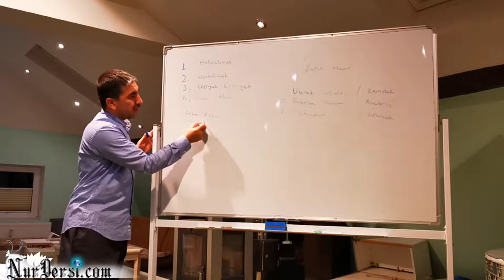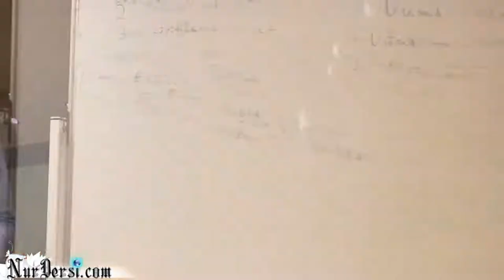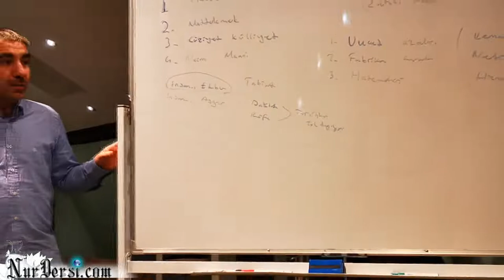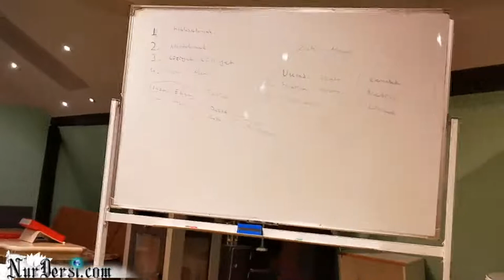Cüzi İhtiyar dan vaz gecmek. (murat dursun)